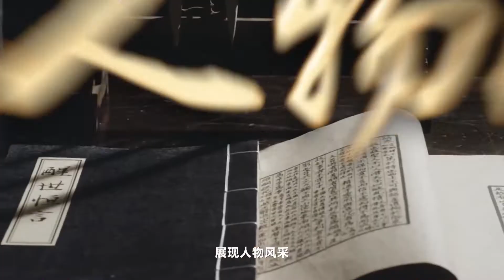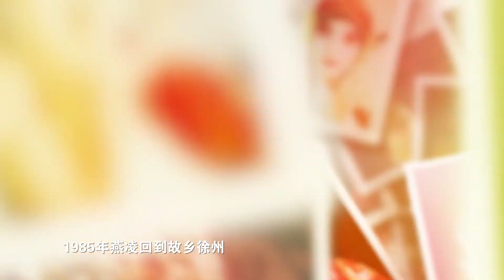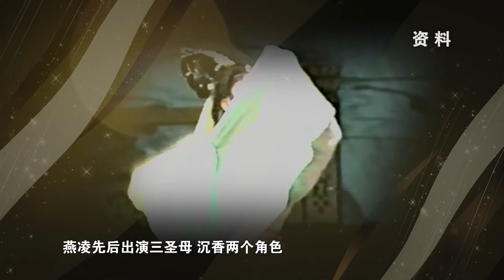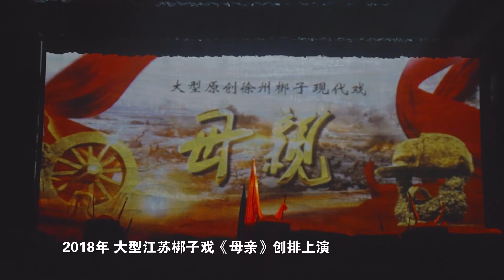艺江南——《声起淮海 梆传情深》燕凌 吴燕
《藝江南》——聚焦中國優秀文化傳統 講述文化名家和文藝人才故事